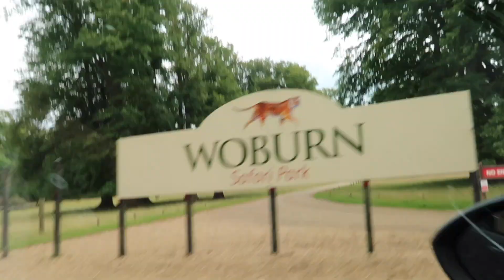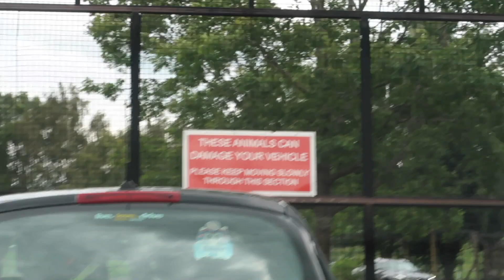VLOG| WE WENT TO WOBURN SAFARI... LOISXO STYLE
I have missed a few uploads due to appointments for my health and work however im back to uploading regularly now. ❤️ Plus size hauls are coming back and vlogs too 🥰

Today we went Woburn Safari Park. I hope you enjoy the video 😘

SOCIALS

HOW OLD AM I?  - 22, BIRTHDAY 11TH DECEMBER
WHERE DO I LIVE? - NORTHAMPTONSHIRE
WHAT CAMERA DO I USE? - CANNON G7X II
WHAT DO I EDIT ON? - MacBook Pro, Final Cut Pro
DO I DRIVE? - YES
LIGHTING? - RING LIGHT AND 2 SOFT BOXES